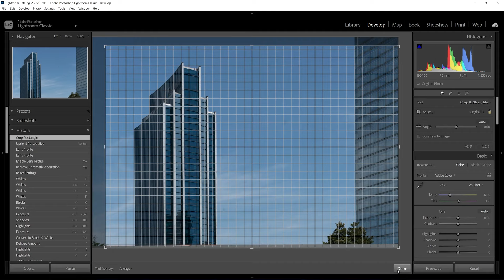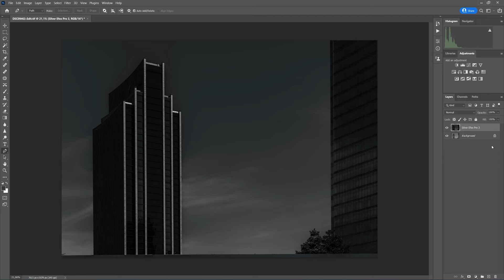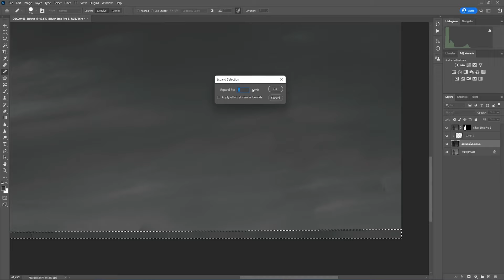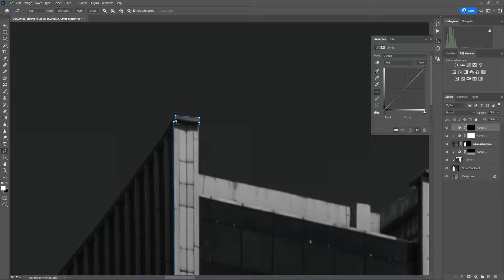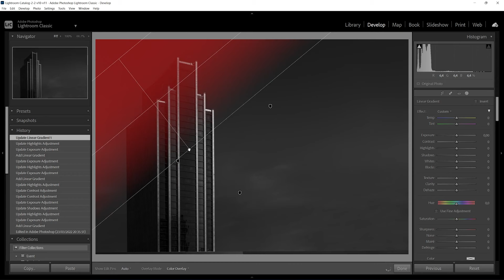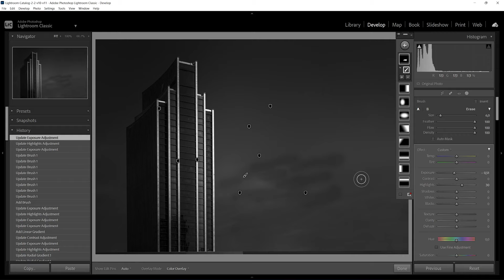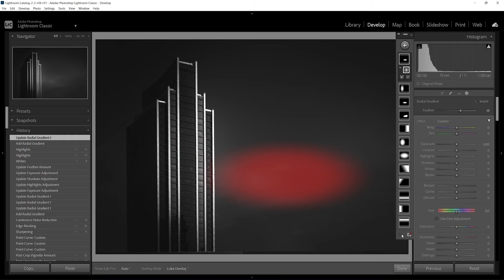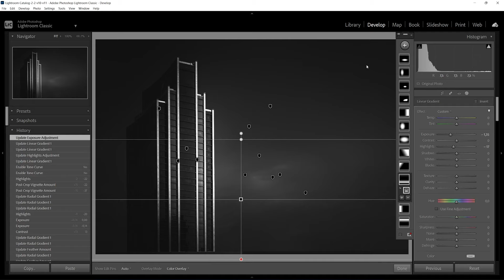Equalizer | A black and White Architecture Fine Art Photography Post-Processing Workflow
This is a post-processing workflow from a simple photo of the Greenwood building into a black and white architecture fine art photography.

Gear:
Sony Alpha 7RII